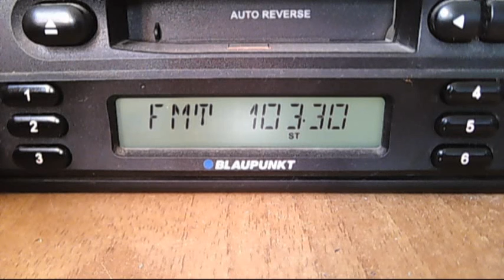fm dx horizont silistra 14:05